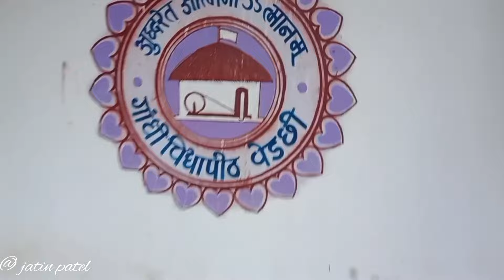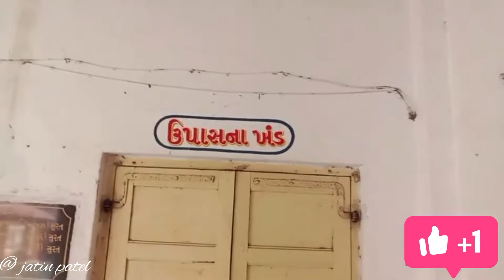# //Gandhi Vidyapeeth Vedchhi // BRS & Bed College // Vlog@jatinpatel2315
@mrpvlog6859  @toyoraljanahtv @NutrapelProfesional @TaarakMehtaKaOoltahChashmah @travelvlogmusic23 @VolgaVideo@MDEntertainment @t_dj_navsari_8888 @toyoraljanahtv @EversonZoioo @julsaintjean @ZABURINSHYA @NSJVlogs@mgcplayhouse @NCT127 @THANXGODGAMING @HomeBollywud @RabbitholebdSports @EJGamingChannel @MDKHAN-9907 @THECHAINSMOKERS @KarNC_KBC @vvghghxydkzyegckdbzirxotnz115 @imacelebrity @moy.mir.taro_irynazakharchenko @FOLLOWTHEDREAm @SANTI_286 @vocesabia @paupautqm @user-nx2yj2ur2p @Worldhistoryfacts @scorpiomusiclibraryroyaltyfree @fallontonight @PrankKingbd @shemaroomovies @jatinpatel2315